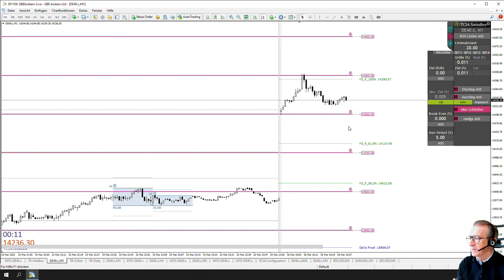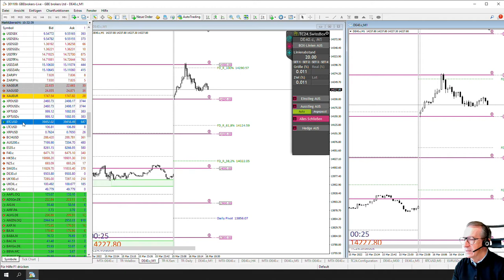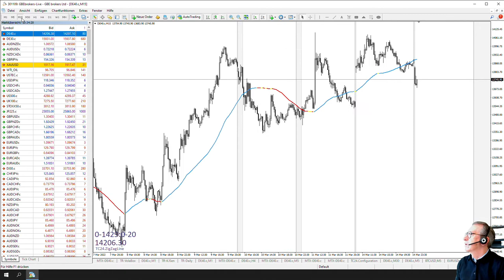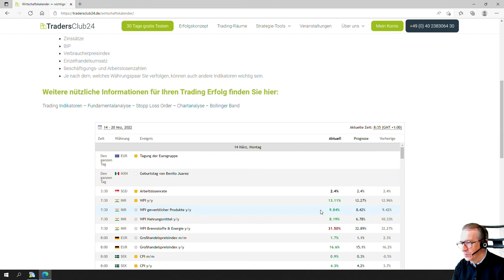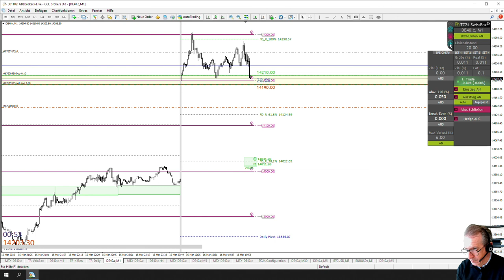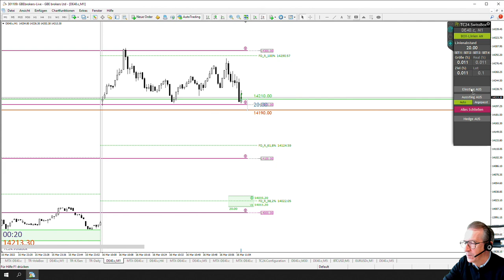LiveTrades vom TradersClub24 DaxOpenRange Breakout vom 16.03.2022